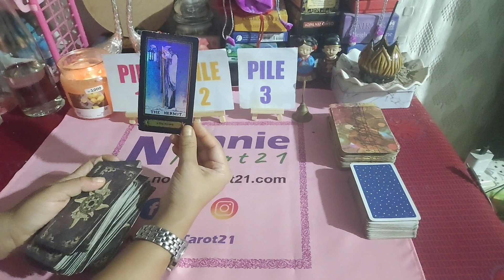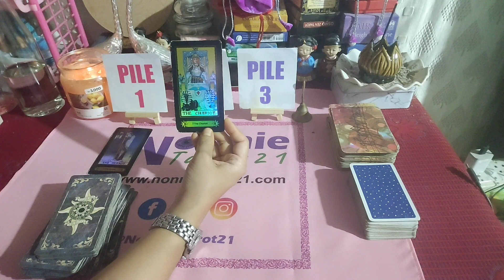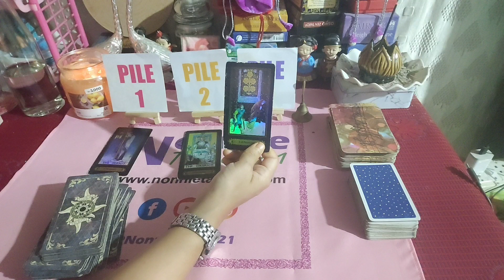What is going on in ur mind#manipuritarotreader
pile 1: 00:00
pile 2: